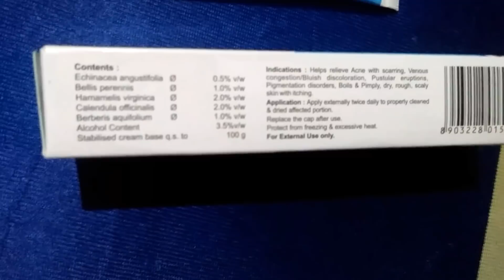s cure homophobic cream# चेहरे को गोरा बनाये, pigmentation मिटायें बिना साइड इफेक्ट्स के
s cure homophobic cream
चेहरे को गोरा बनाये, pigmentation मिटायें बिना साइड इफेक्ट्स के

I'm on Instagram as @poojajaudon372. Install the app to follow my photos and videos.

hello friends

natural tips and review
pooja Rajput